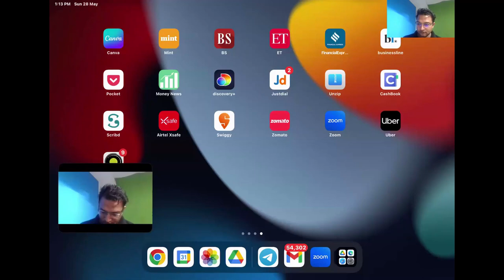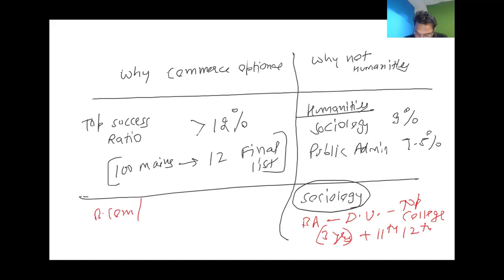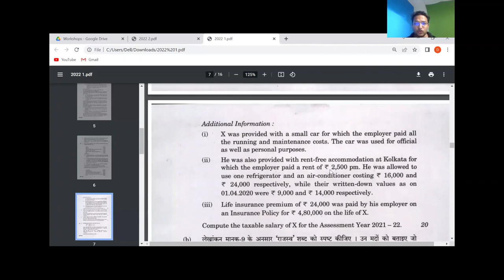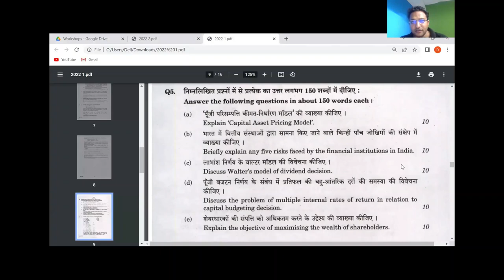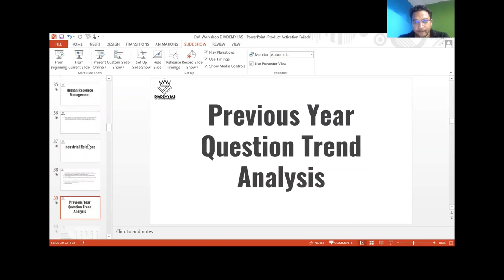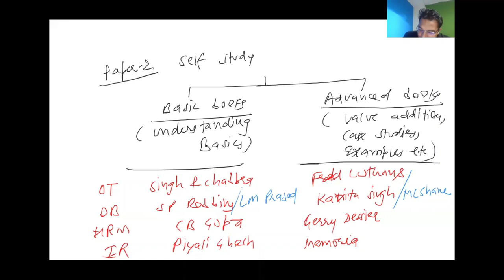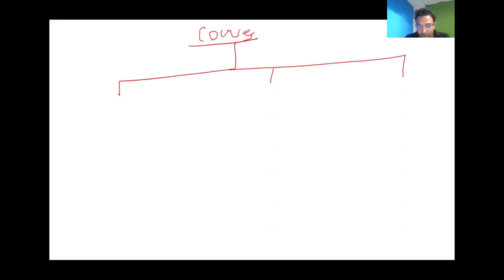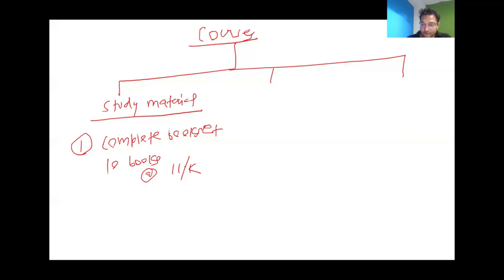How To Prepare For Commerce Optional | UPSC Commerce & Accountancy Optional | By CA Rahul Kumar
In this video, we will be discussing how to prepare for commerce optional for UPSC Civil Services Examination. Commerce is a popular optional subject for civil services aspirants and in this video, we will provide you with some useful tips and strategies that will help you prepare effectively for this subject.

We will begin by discussing the syllabus and marking scheme of commerce optional, which will give you a clear idea of the structure of the exam. We will then move on to the important topics that you need to cover. We will also provide you with a list of standard books and resources that you can refer to while preparing for commerce optional.

Additionally, we will provide you with some tips and techniques that will help you improve your writing skills and excel in the exam. These include developing a strong understanding of concepts, practicing previous year question papers, and making effective use of diagrams and charts.

Whether you are a beginner or an experienced aspirant, this video will provide you with valuable insights and guidelines that will help you ace the commerce optional exam and achieve success in your civil services journey. So, watch this video till the end and get ready to prepare for commerce optional in the most effective way possible!